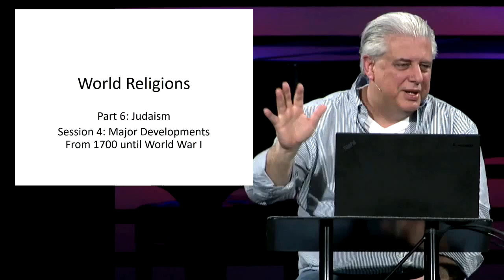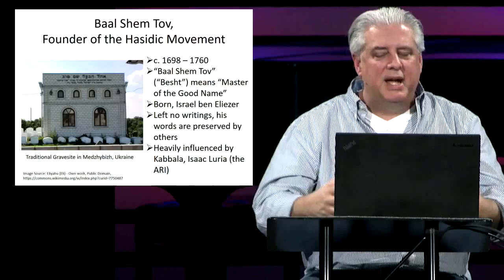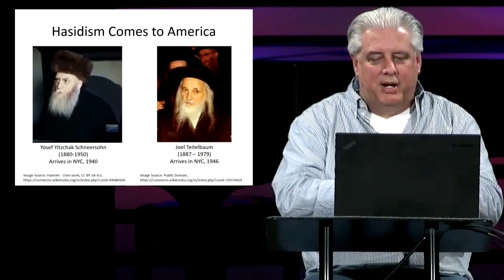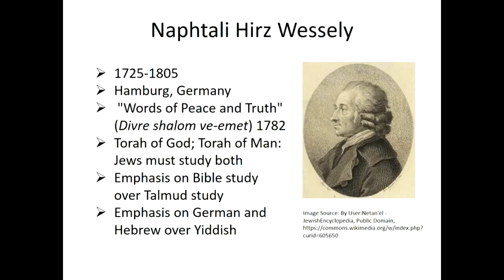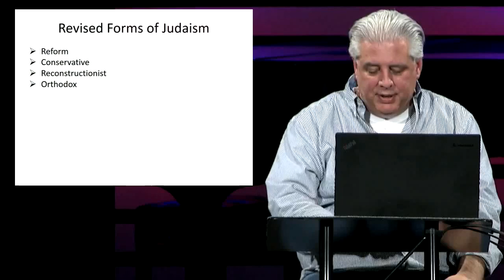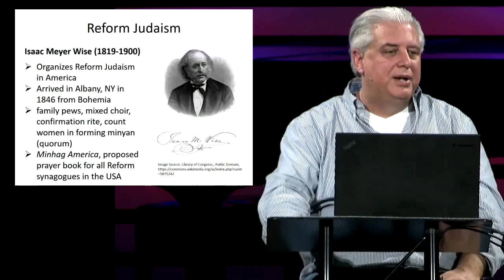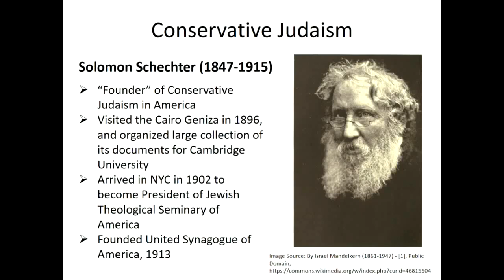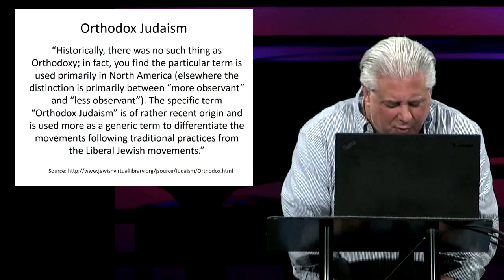World Religions - Part 6 - Session 4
Judaism, Major Developments From 1700 until World War I; handout for this session available